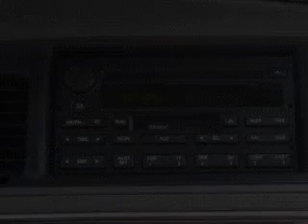2003 Mercury Grand Marquis - Honesdale PA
Year: 2003
Make: Mercury
Model: Grand Marquis
Trim: LS
Engine: 4.6 liter 8 cylinder 16 valve
Transmission: 4-Speed Automatic
Color: Silver
Mileage: 82961
Address:
971 TEXAS PALMYRA HWY
Honesdale, PA 18431